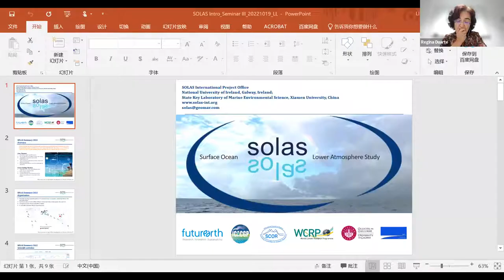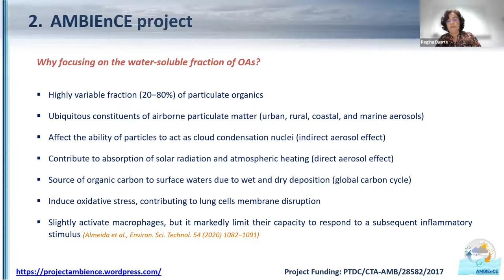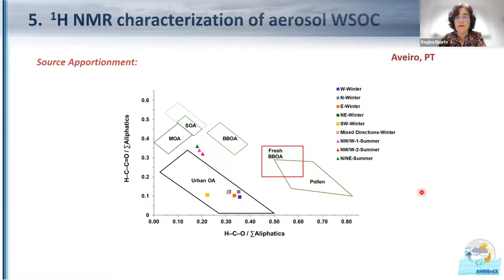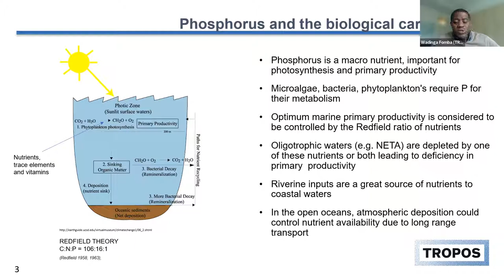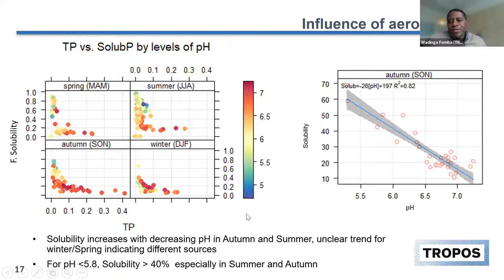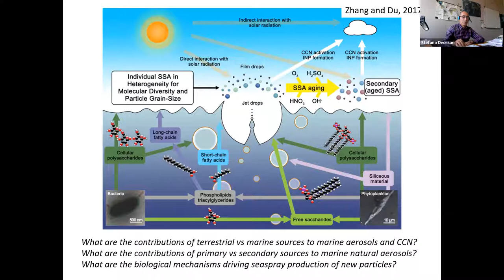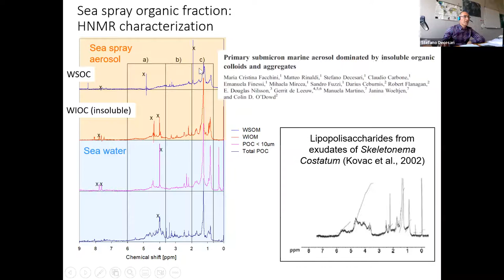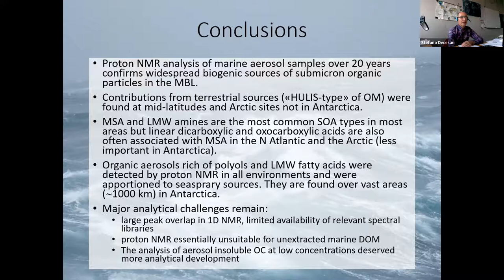SOLAS Seminar III: Ocean-atmosphere exchange of aerosol particles: impact on marine ecosystems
Exchange of aerosols between the atmosphere and the oceanic surface layer is important in the biogeochemical cycling of biologically important elements and radiatively important constituents. Coastal waters receive a wide range of particles from the atmosphere, covering very different chemical forms and amount of both organic and inorganic constituents, including potentially toxic trace metals. Acting together these atmospheric multi-stressors could rapidly threaten biogeochemical cycles in coastal waters, with socio-economic costs. On the other hand, ocean-derived emissions of aerosols have an important impact on the regulation of atmospheric chemistry, cloudiness and, therefore, climate. This SOLAS Seminar is aligned with some of the research questions of both Core Theme 3: Atmospheric deposition and ocean biogeochemistry and Core Theme 4: Interconnections between marine ecosystems, aerosols, and clouds, featuring 3 keynote presentations addressing different aspects of the ocean-atmosphere exchange of aerosol particles, namely the impact of coastal pollution and anthropogenic stressors on marine ecosystems, and the abundance and properties of marine aerosols.